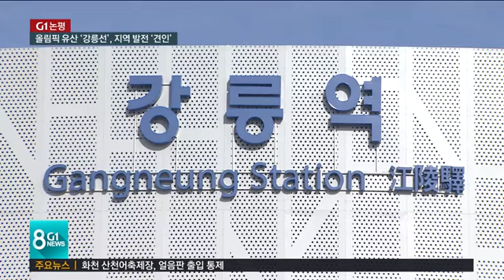올림픽 유산 '강릉선', 지역 발전 '견인'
평창 동계올림픽이 개최 1주년을 맞았습니다.

 진정한 평화올림픽으로 기록된 평창올림픽의 감동과 여파는 지금도 이어지고 있습니다.

 평창을 계기로 남북 정상이 세차례 만남을 가졌고, 북미정상회담도 성사됐습니다.

 IOC는 최근 홈페이지에 띄운 글에서  '평창은 올림픽의 가치가 평화로운 미래의 길을 어떻게 여는지를 보여줬다'고 명시했는데,

 그 가치와 가능성이 지금 영동지역에서 새롭게 부각되고 있습니다.